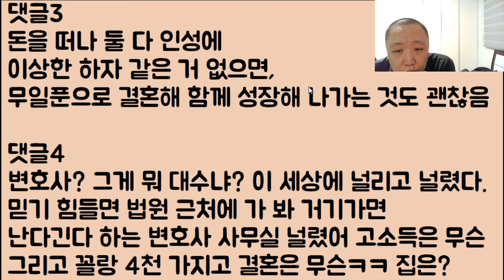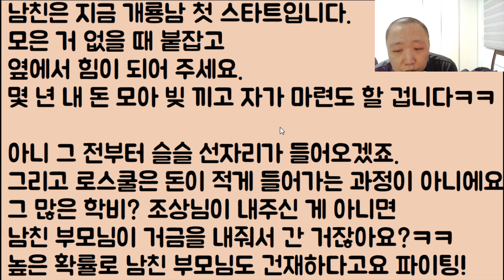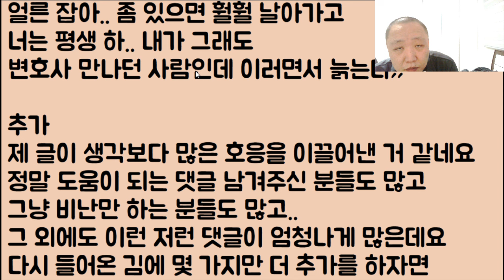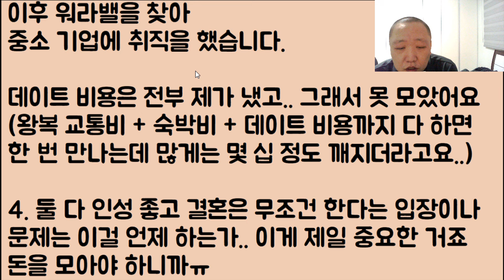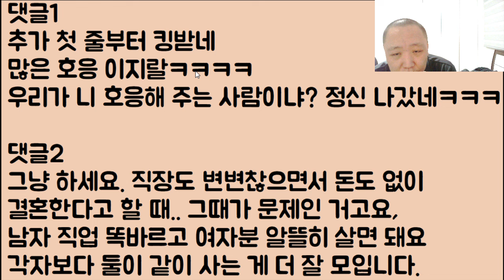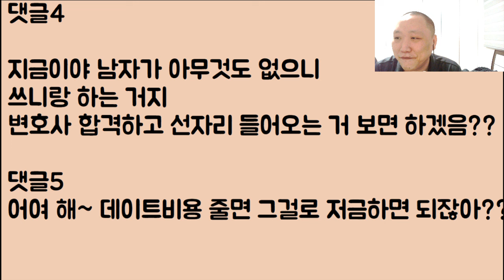[양날의 검ㅋㅋ] 모은 돈 0원 남친이 결혼하재요 / 장난하냐?? 얼른 헤어져라 / 근데.. 지금 로스쿨 졸업반임ㅋ / 이런 미친? 지금 당장 결혼해라